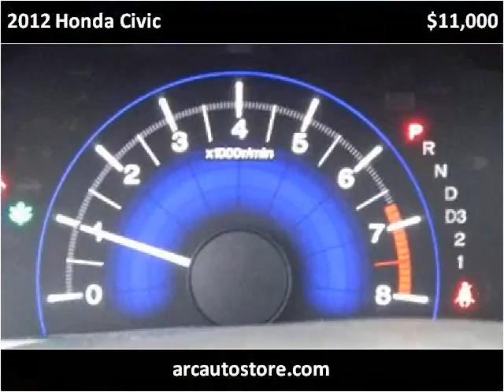2012 Honda Civic Used Cars North Kansas City MO